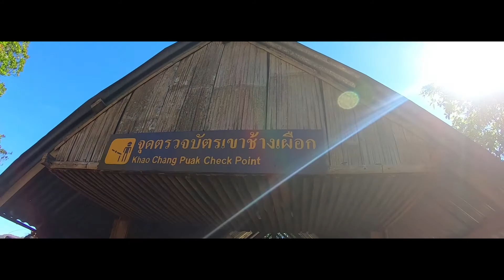Trailer Walk In : เขาช้างเผือก Chang Phueak Mountain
เคาท์ดาวบนหลังช้าง 31/12/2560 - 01/01/2561
Trailer Walk In : เขาช้างเผือก อุทยานแห่งชาติทองผาภูมิ
อ.ทองผาภูมิ จ.กาญจนบุรี ต.ปิล็อก อ.ทองผาภูมิ กาญจนบุรี
Thongphaphum Kanchanaburi